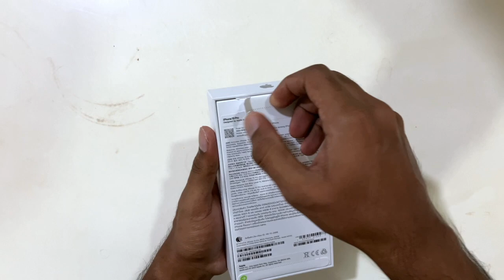Unboxing my brand new iPhone 15 Pro!